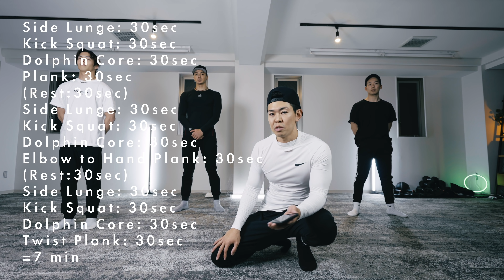HIIT【究極の自粛トレ】家で痩せれる７分間のダイエットトレ！ジャンプなし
僕の筋トレ書籍が全国の書店にて発売されました！Amazonでもご覧頂けますので是非チェックしてください！

【新作や再販の一早い情報はメルマガの登録をお願いします】

筋トレ知識が詰まった日本でも有数の筋トレWebサイトUSF

 - - - -  筋トレにおすすめサプリメント紹介  - - - - -

僕が使っているサプリメントでおすすめする (良質で効果の高いコスパの良い) サプリを紹介しています。

日本で大人気【 MYPROTEINのサプリ紹介 】
特別コードを使って頂くと通常以上の割引が可能になるので良ければご使用ください^^
【最大46%OFFコード→ METVLO 】

クリアホエイプロテイン(ジュースの様な飲み易い新感覚プロテイン)
プレワークアウト(疲労時や筋トレもモチベUPに欠かせない一品)
マルチビタミングミ(美味しくマルチビタミン摂取！

 - - - - - - - - - - -  ミュージック etc.. - - - - - - - - - - - - - - - -